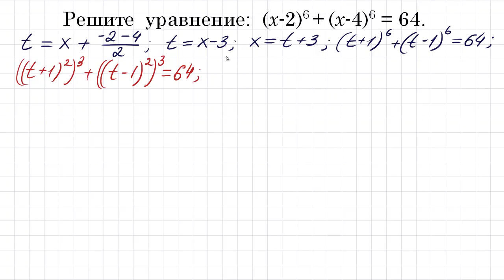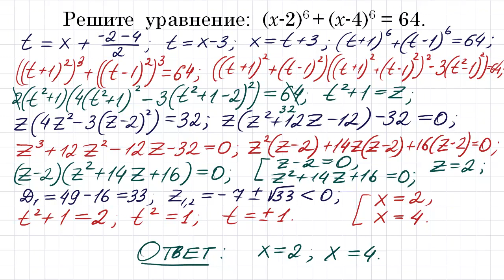100 тренировочных задач #127 Решите уравнение (x-2)⁶+(x-4)⁶=64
Решите уравнение (x-2)^6+(x-4)^6=64.